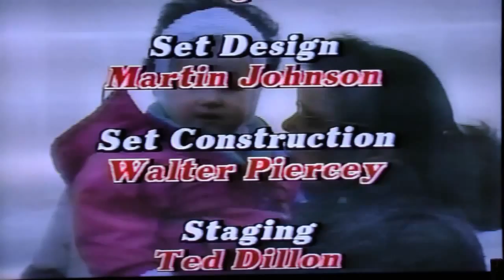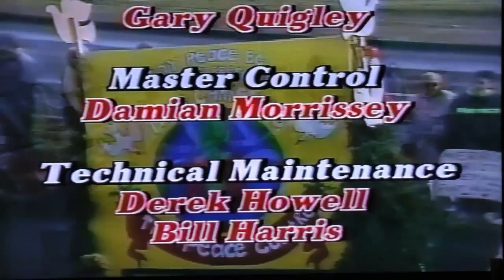Robyn Sears in 1990 clip of Santa Claus Parade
In 1990, I produced the Santa Clause Parade for CBC Television. The hosts were one of the best announcers ever on CBC, Doug Laite and our very young friend, Robyn Sears. I left the credits on as well for all CBC types. Listen towards the end as Doug lists all the locally produced CBC specials for that Christmas.Those were the days. A year later all the drama, variety, childrens producers were made redundant and only the news has been produced at CBNT ever since. What a shame. Sorry for audio and video quality, its a very old VHS tape. You Tube made me remove the music from under the credits.